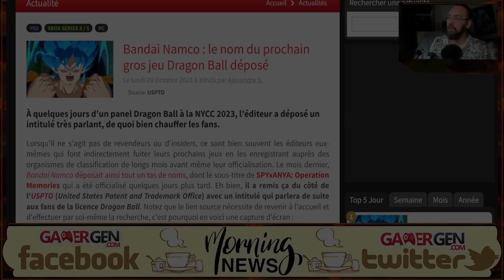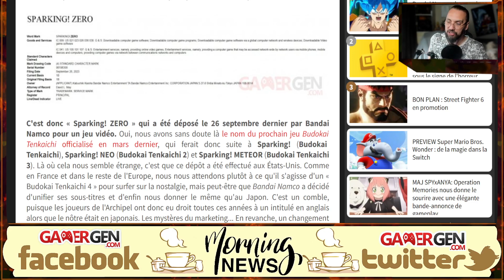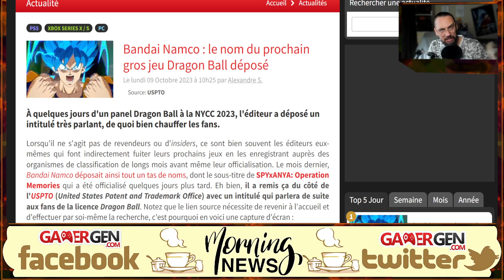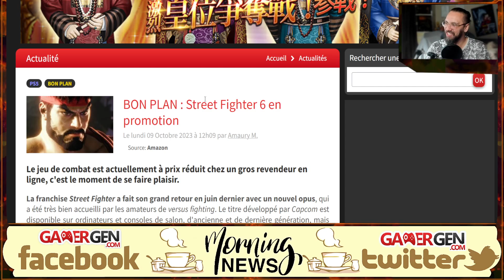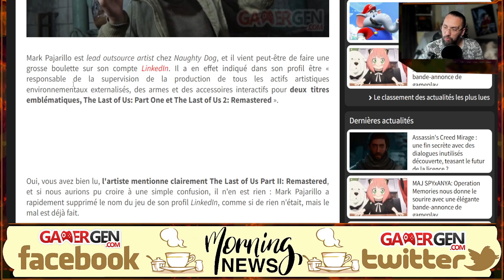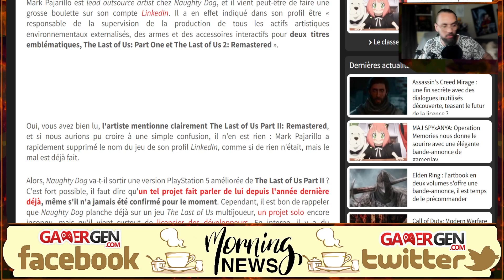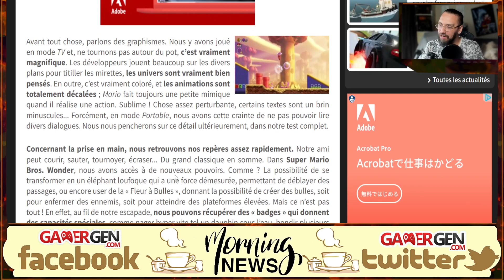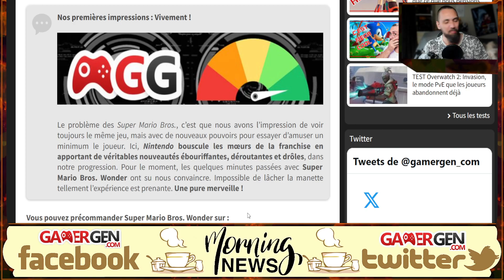ON A JOUE à SUPER MARIO BROS WONDER !